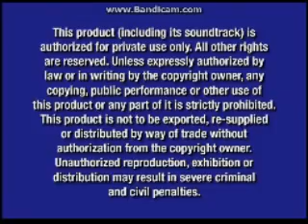Opening To Baby Einstein:Neighborhood Animals 2004 DVD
Here Is The Opening To Baby Einstein:Neighborhood Animals 2004 DVD And Here Are The Order: 1.Navy Blue FBI Warning Screens 2.Walt Disney Home .

Here Is The Opening To Baby Einstein:World Animals 2004 DVD And Here Are The Order: 1.Navy Blue FBI Warning Screens 2.Walt Disney Home Entertainment .

baby einstein world animals :- baby einstein world animals part 1, baby einstein world animals dvd menu, baby einstein world animals a musical safari, baby .